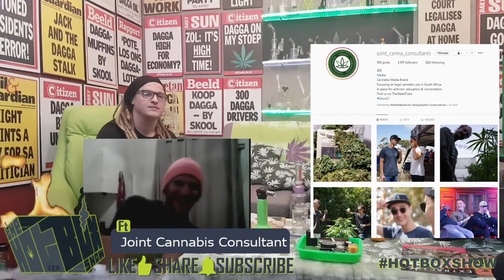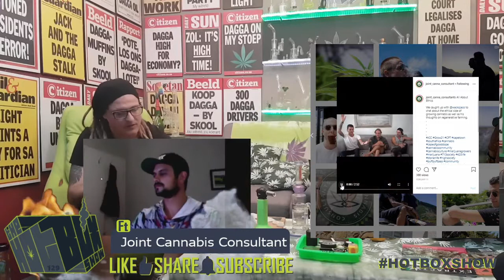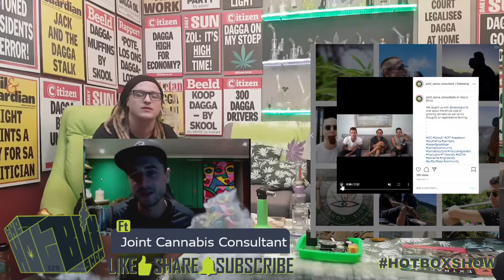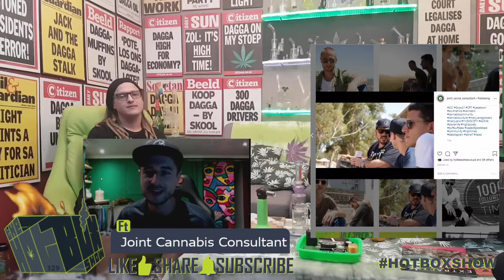HotboxShowGuests - Ep129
@Joint_Canna_Consultants live from 🇿🇦CapeTown on this week's Lockdown show we'll all be in our little quarantine boxes on your social distancing screens.